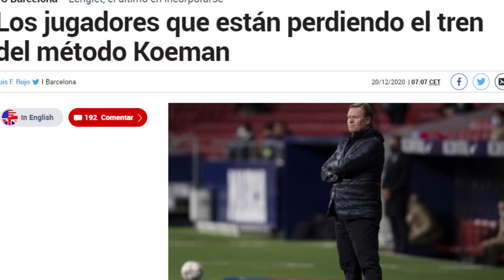¡SE ACABÓ! | FILTRAN LA LISTA NEGRA DE KOEMAN LOS 5 JUGADORES QUE TIENEN LOS DÍAS CONTADOS